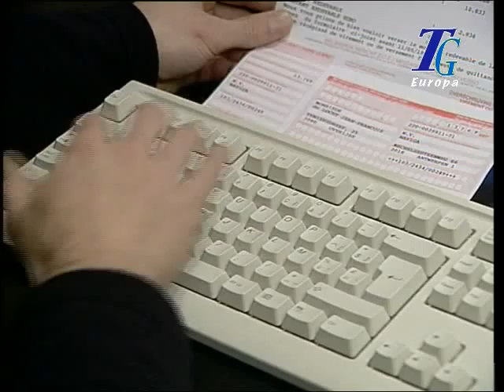170609EUROPATG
edizione del 17 Giugno 2009 di EuropaTG